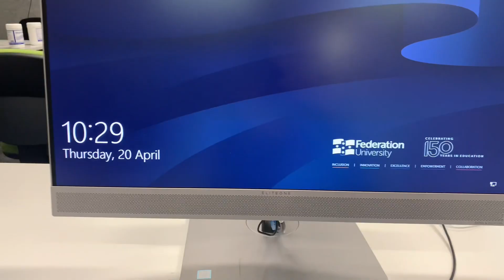Hosting Iftari For My Besties 🤍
Ramadan Kareem My Beautifuls 🌙
I hope your fasting going well and may Allah accept all our prayers in this beautiful month.